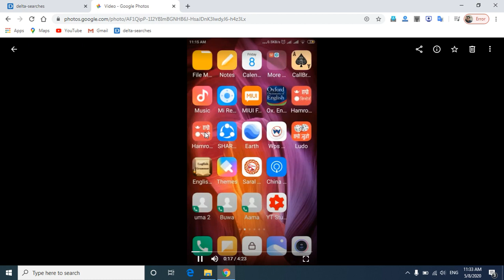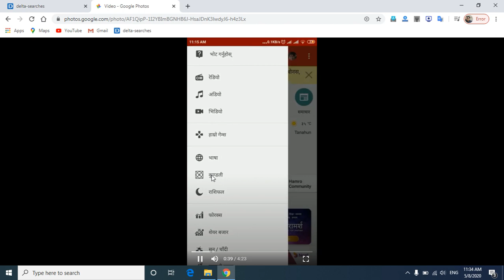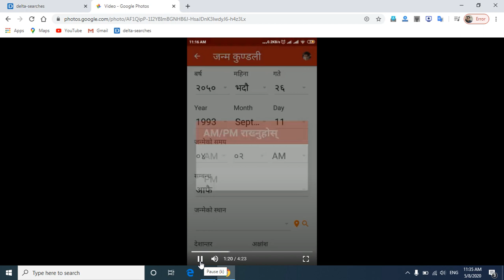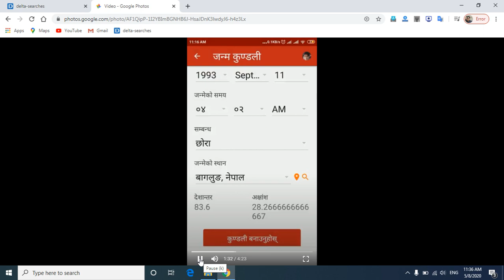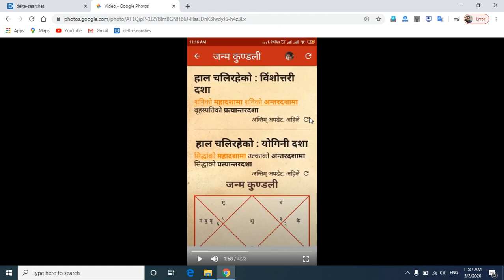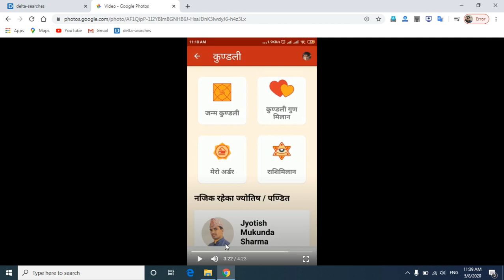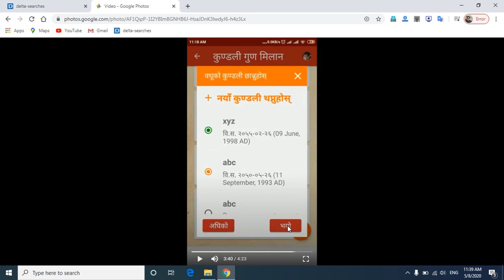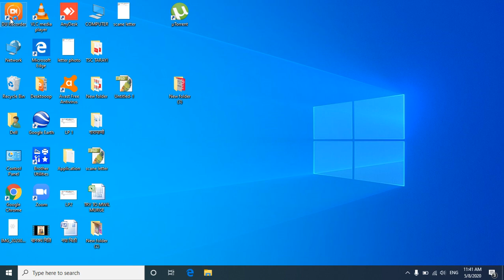आफै तयार हर्नुहोस तुरुन्तै जन्म कुण्डली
तुरुन्तै जन्म कुण्डली तथा बिबाह कुण्डली भिडान आफ्नै मोबाइल मा यसरि तयार पार्नुहोस |